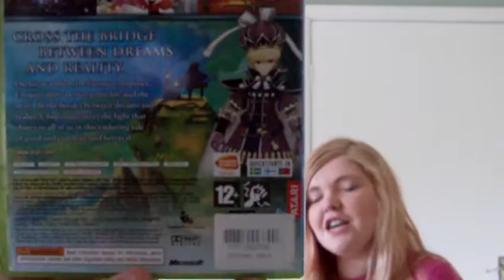UN-EDITED Jason: KITTEN CAM!!!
Lots of random shit but look at the title kitten cam for god sake!!!